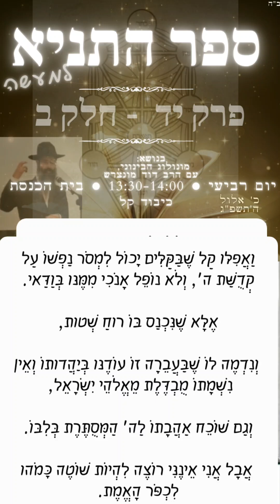(46) תניא למעשה - פרק יד חלק ב